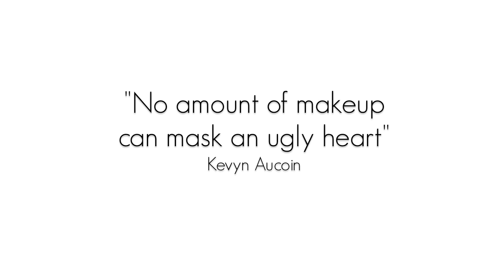HOW TO STAY LOOKING YOUNG!!!!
I'm posting one new video per day for 30 days!

Bored? Wanna laugh? Feel like sad music just isn't doing it for you anymore? I'm such fun!

PLEASE LIKE MY FACE BOOK PAGE PLEASE!

What You Don't Know CAN Hurt You!

When it comes to the details of how to protect your skin in the sun, what you don't know can damage your skin. The result of this damage is wrinkles, brown skin discolorations, dull-looking skin, and potentially even skin cancer. We've compiled the most essential points you must know if your goal is to have healthy, younger-looking skin. Remember, without practicing good sun sense no other skin-care product will matter.
How to Be Sun Smart
 • There is no such thing as a safe tan, whether it is from the sun or a tanning booth/bed.
 • UVB rays from the sun cause sunburn.
 • UVA rays from the sun are silent killers because you don't feel them but they are the primary cause of skin cancer, wrinkles, and a weakened immune system. (UVA rays even penetrate through clear glass windows that do not have a UV coating.)
 • Even on a cloudy or hazy day, all the sun's rays are present and damaging your skin.
 • Sitting in the shade or wearing a hat only protects against a portion of the sun's rays.
 • Surrounding surfaces such as water, sand, cement, and grass reflect the rays from the ground to
 •  your skin giving you a double whammy of exposure.
 • Altitude is a sun enhancer: For every 1,000-foot increase in altitude, the sun's potency increases
  by 4%. Don't forget the sunscreen when you're skiing!

SPF is crucial, but it is only a measurement of sunburn (UVB) protection. Your skin needs to be protected from the sun's UVA rays as well. While some countries have adopted UVA ratings, it has not yet happened in the U.S.A., Canada, Mexico, some European countries, and South America, among others. To be sure your sunscreen can protect you from the sun's UVA rays you have to check the active ingredients list to see if either zinc oxide, titanium dioxide, avobenzone (which may also be listed as butyl methoxydibenzoylmethane), Mexoryl SX (ecamsule), or Tinosorb are there.

Even if the SPF number on your sunscreen's label is an SPF 50 or greater, it still has limitations and can let approximately 3% of UV rays penetrate your skin. Sitting directly in the sun, even with sunscreen on, is a bad idea because no sunscreen provides 100% protection.

You must apply sunscreen liberally (and most people don't).

 • If you are using more than one product with sunscreen, the two sunscreens do not add up to one SPF number; however, you are definitely getting more protection than just using one product so layering can be beneficial!
 • Sunscreens that only use titanium dioxide and/or zinc oxide as the active ingredient are completely non-irritating and preferred for sensitive skin, those with rosacea, or for use on babies and children.
 • You must use sunscreen on any part of your body that will see the sun, such as your hands, neck, ears, and chest. Just like your face, aging skin on the rest of the body is about sun damage and can, to a large extent, be blocked with the daily use of sunscreen

Other videos you might have missed!

THE GREAT CHANEL RIP OFF!

INSTANT SMOKEY EYE TUTORIAL!

HOW TO KIM KARDASHIAN CONCEALER TUTORIAL